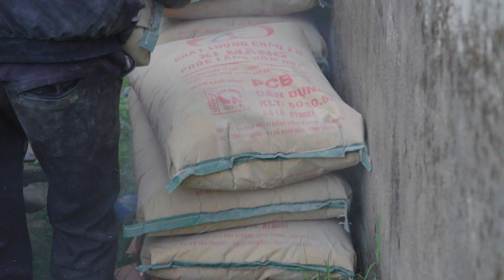Full Video 15 days of building and perfecting residential roads and gateways for Vietnamese people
Join us on a virtual journey to the heart of the Vietnamese countryside, where traditional values, community bonds, and nature's serenity converge.

Through our videos, we provide a glimpse into the daily lives of farmers, artisans, and villagers as they navigate the rhythm of agrarian life. From lush rice paddies swaying in the breeze to humble bamboo stilt houses nestled amidst verdant landscapes, we capture the essence of simplicity and harmony that defines rural Vietnam.

Our channel is a celebration of timeless traditions, sustainable practices, and the resilience of rural communities. Whether it's witnessing the age-old craft of silk weaving, participating in vibrant local markets, or immersing in festive village celebrations, we invite you to discover the rich tapestry of rural Vietnamese culture.

Through our storytelling, we aim to foster a deeper understanding and appreciation for the rural way of life, highlighting the deep connection between people, land, and heritage. Join us as we unravel the untold stories and hidden gems of rural Vietnam, painting a vivid portrait of a lifestyle rooted in nature, community, and tradition.

Come along on this enriching journey with us, as we honor the charm and simplicity of rural living in Vietnam.

Rural Life in Vietnam YouTube Channel - Where Tradition Meets Tranquility 🌾🏞️